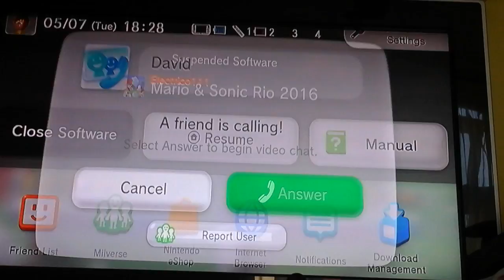Mario and Sonic at the Rio 2016 Olympic games / This Game Is pretty cool / 1